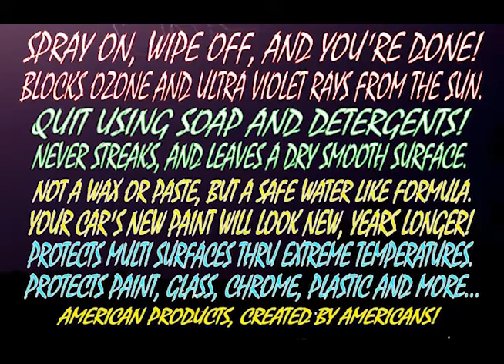M Factor!0 Were looking for distributors for selling M-Factor!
We are wanting Distributors for our, All Surface Professional Vehicle Care Kit in a Spray Bottle!
Our M-Factor Professional All Surface Car Care is not a Wax, nor Polymer.
It gives the Painted and Chromed Surfaces That SKY DEEP SHINE! Spray On, Wipe Off, And You're Done!
When Using M-Factor, You Can Stop Using Soap or Detergents for Cleaning! M-Factor! is Designed for Paint, Chrome, Vinyl, Plastics, Various Metals, Glass, and Plexi Glass. For Trucks, Boats, RVs, Aircraft ...  No Harsh Chemicles are in this product as it is ECO Friendly!